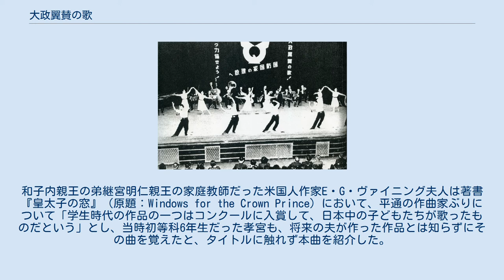大政翼賛の歌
ポリドール・レコードのシングル
「大政翼賛の歌」発表会（1941年開催される）。
後ろのマークは大政翼賛会の紋章。
 大政翼賛の歌（たいせいよくさんのうた）は、1941年（昭和16年）3月にレコード会社6社から発売された歌。
『われらのうた』で放送された。
 1940年（昭和15年）に発足した大政翼賛会によって主催し公募された。
 詞は長野県の教員だった山岡勝人、曲は鷹司信輔公爵の嫡男で当時中学5年生だった鷹司平通の作品がそれぞれ選ばれた。
編曲は童謡『めんこい仔馬』などの作品で知られる仁木他喜雄が行った。
国民歌謡の後身、われらのうたによって流されて大ヒットした。
また、日本を代表する大手レコード会社が競作した。
 戦後、作曲者の鷹司平通は、1950年（昭和25年）に昭和天皇の第三皇女孝宮和子内親王と結婚した。
和子内親王の弟継宮明仁親王の家庭教師だった米国人作家E・G・ヴァイニング夫人は著書『皇太子の窓』（原題：Windows for the Crown Prince）において、平通の作曲家ぶりについて「学生時代の作品の一つはコンクールに入賞して、日本中の子どもたちが歌ったものだという」とし、当時初等科6年生だった孝宮も、将来の夫が作った作品とは知らずにその曲を覚えたと、タイトルに触れず本曲を紹介した。
 1942年（昭和17年）頃に募集された戦艦大和艦歌（作詞：坂井保朗少佐、作曲：岩田重一軍楽隊長）の前半部分の旋律は本作品と同一であるが、その経緯については判明していない。